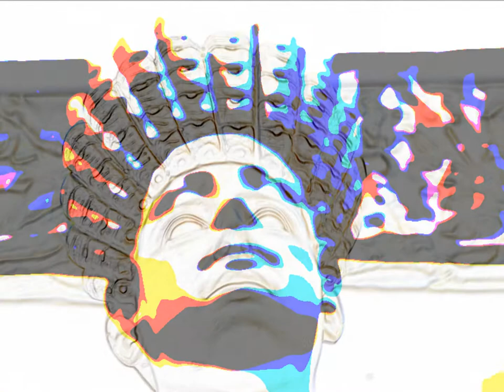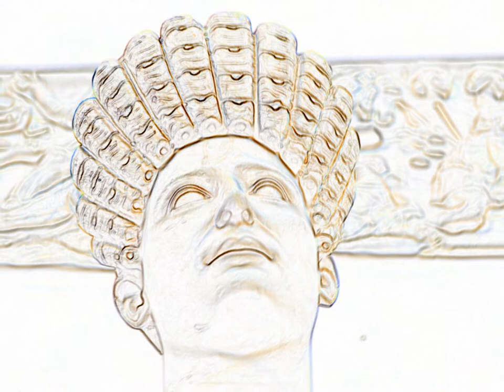Gabriel Amato wrecking ball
Again a reggae re-write by Gabriel Amato. Another take on this powerful tune by Miley Cyrus. splashed with world class guitar and reggae 1-beat. Hope Miley likes it!!